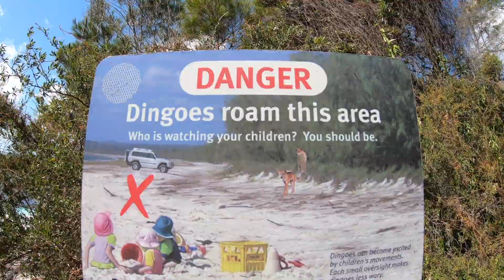KAJ-bloggen trip i Australien & Indonesien 2019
Her er et fint lil edit fra KAJ's tur gennem Australien og Indonesien fra efteråret 2019!
Se alt hvad vi oplevede på blot to måneder - enjoy!